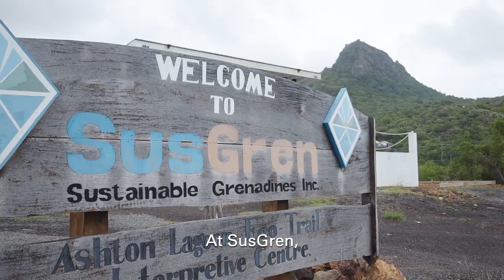Restoring the mangroves at Ashton Lagoon ft Ms. Orisha Joseph(Executive Director, SusGren Inc)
In the 1990's, a failed marina development in the Ashton Lagoon caused significant ecological and socio-economic impacts with both long term and short-term consequences for the community of Ashton.
This project aims to restore the damage done to Ashton Lagoon's ecosystem. This includes restoring flow to the inner lagoon and mangrove woodland, fostering the development of mangrove islands, and creating  and maintaining critical habitats, for birds, fish, and other marine organisms.